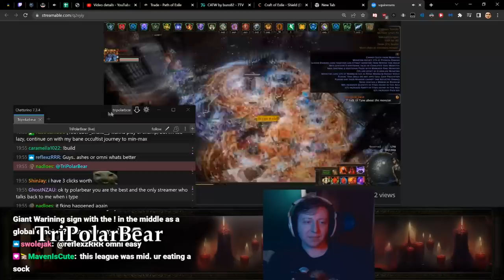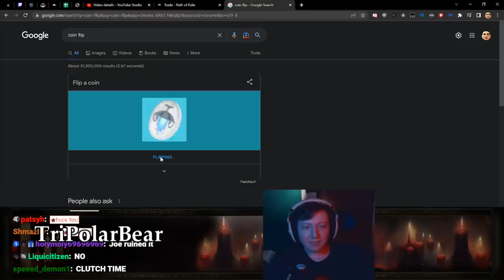Path of Exile 3.20: THE FORBIDDEN SANCTUM DAY # 26-27 Highlights +6 GLOVES, DOUBLE MIRROR and more..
50$ Patrons:
- Anonymous